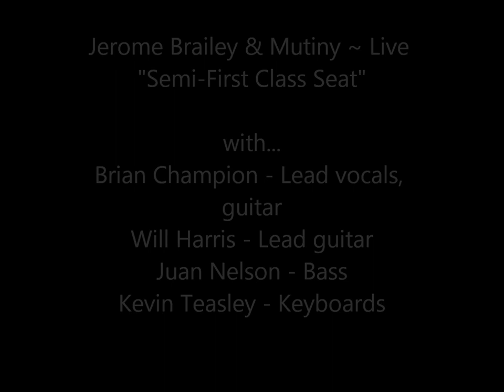Jerome Brailey & Mutiny - Live "Semi-First Class Seat"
Jerome Brailey & Mutiny Live ~ "Semi-First Class Seat" from the "Funk Plus The One" LP.
with...Brian Champion -   Lead vocals, guitar, Will Harris - Lead guitar, Juan Nelson - Bass & Kevin Teasley - Keyboard
"Funk Plus The One" LP.